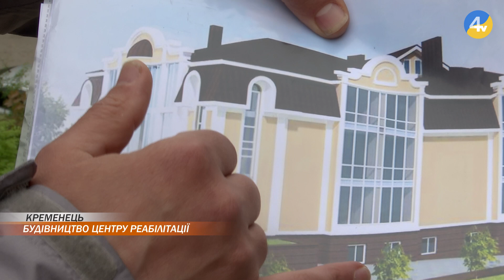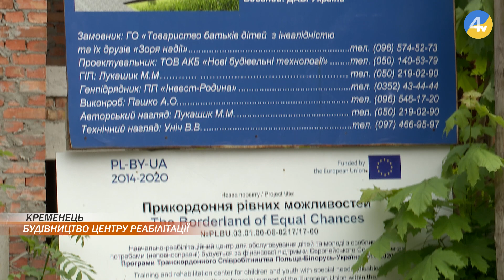У Кременці триває будівництво сучасного реабілітаційного центру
І відпочивати, і проходити реабілітацію. У Кременці триває будівництво сучасного реабілітаційного центру. У ньому планують допомагати дітям та молоді віком до 25 років. Це перший в Україні проєкт з будівництва реабілітаційного центру для дітей та молоді з інвалідністю. На якому він етапі сьогодні - розповідає Тетяна Скиба.